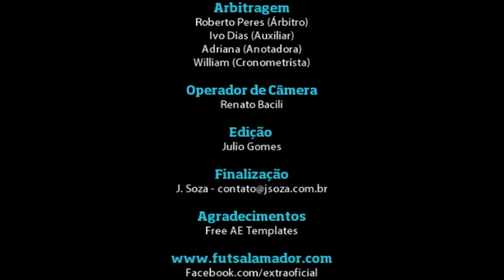Família Burgo x Louco é Pouco - Semifinal Copa MF de Semana (série Ouro)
Melhores momentos entre Família Burgo e Louco é Pouco Itaquera, válido pela semifinal da série Ouro da Chave de Semana da Copa MF 2013. O jogo foi realizado na terça-feira 4 de junho, no ginásio Sociedade Amigos de Vila Formosa.